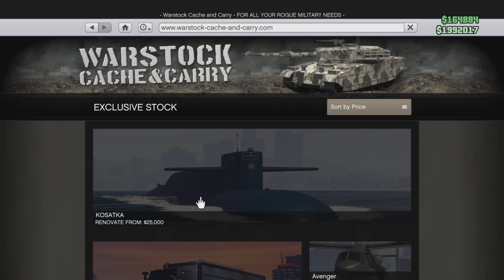Don't buy the deluxo with gta+ buy from warstock